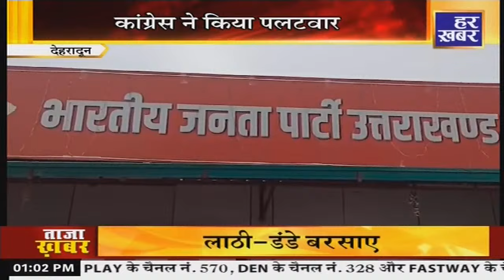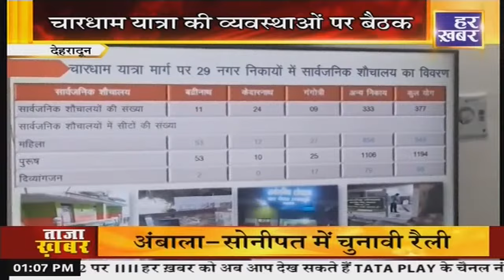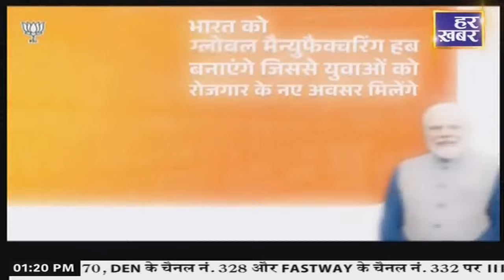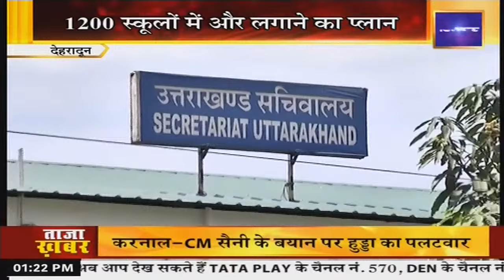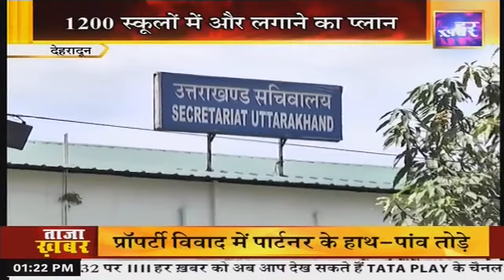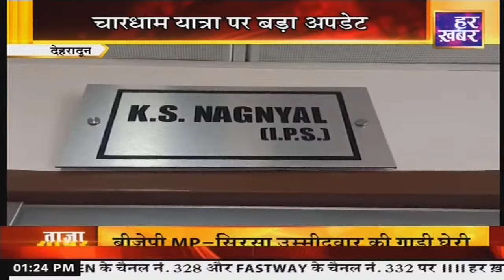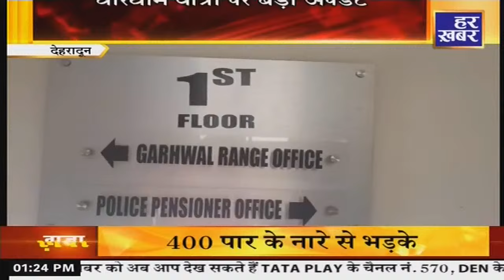खबर उत्तराखंड || 1 PM || Uttarakhand Latest News || 18 May | Har Khabar